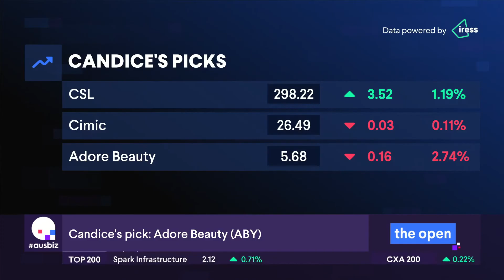Candice Bourke on Ausbiz. 8 December 2020